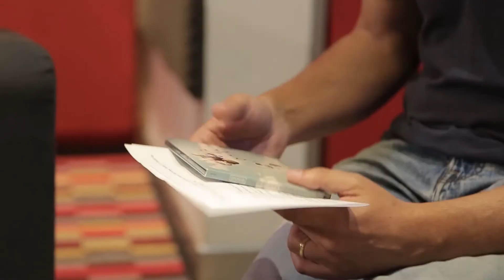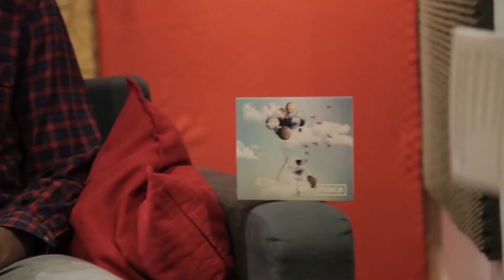Entrevista a MAICO con "Closer" acústico en directo (24 Mayo'17)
Desde Mallorca, MAICO nos visitó en LiveinShasta para hablarnos de su primer álbum "Emotional Tourist" y tocarnos tres temas en directo, el primero de ellos éste espectacular "Closer" incluido al principio de la entrevista.